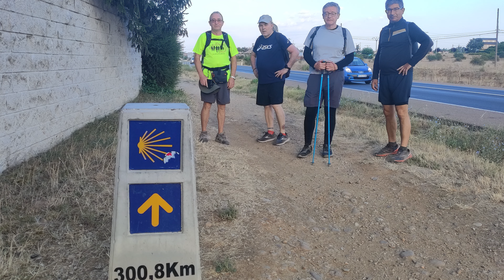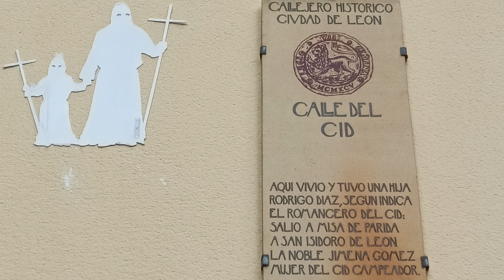4dia cami 3 agost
4t dia: Lleó -  Sant Martí del Camí 3 d'agost
parròquia sant cristòfol cs